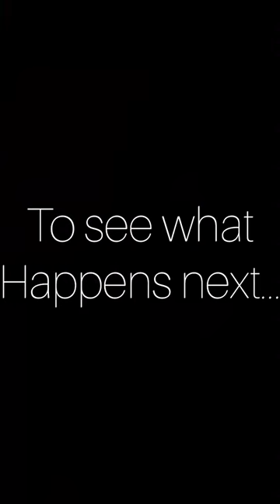Lonas drinks water by a mans penis...